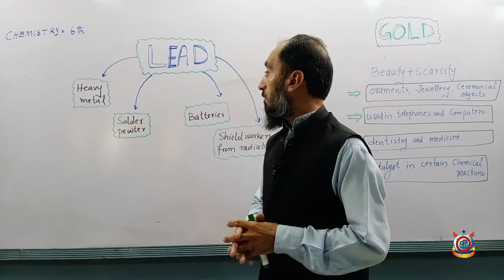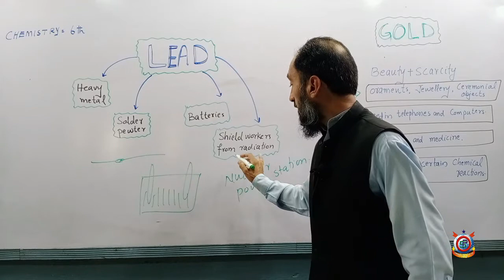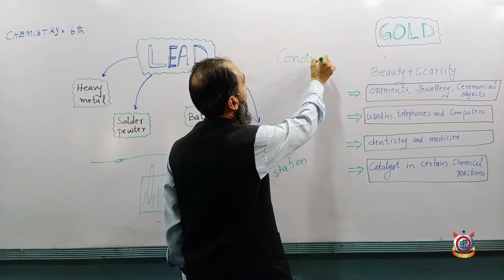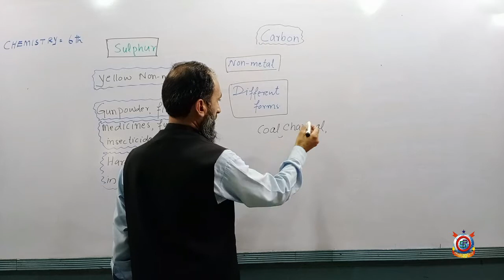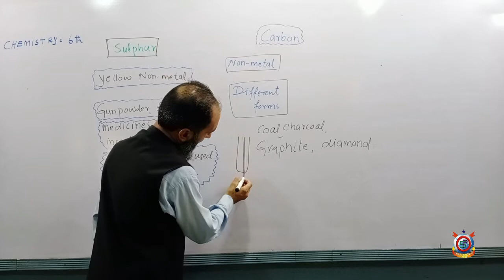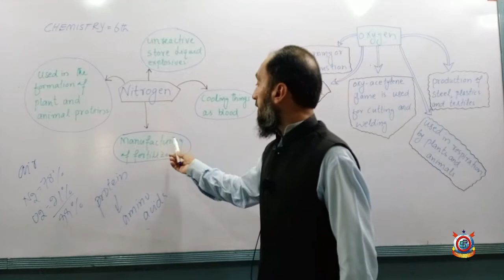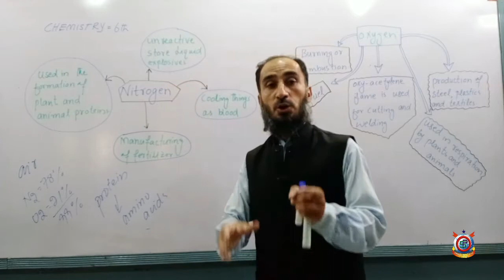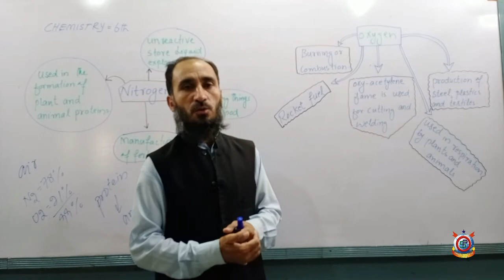Class 6th Chemistry Lecture 5 Topic; Lead Gold